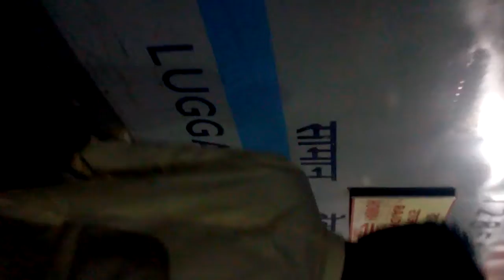NEW DELHI HOWRAH RAJDHANI EXPRESS || नई दिल्ली हावड़ा राजधानी एक्सप्रेस || নিউ দিল্লি হাওরা রাজধানী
Wap 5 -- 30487 Howrah RAJDHANI EXPRESS 13/03/2018